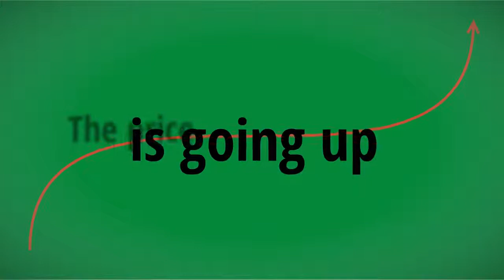Minisite Maniac Review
Minisite Maniac LIVE! Build amazing minisite in 5 minutes

Need Awesome Minisite for Your Clients?
Your Clients are Going to Love This Theme

Miftahul Faad is at it again with his Newest Awesome MinisiteManiac WordPress Theme Release...

It's got all the bells and whistles you would want in a theme, while being very easy to configure.

Awesome and unique store theme for offline business or marketers and for your local client and many best feature inside

The price is going up based on sales, so move fast for the best deal!